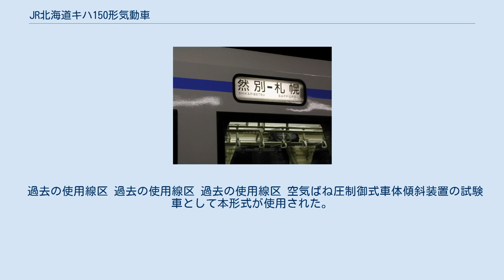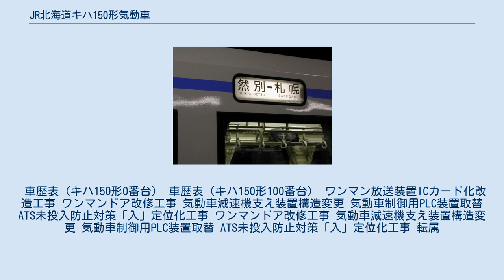JR北海道キハ150形気動車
キハ150形気動車（キハ150がたきどうしゃ）は、北海道旅客鉄道（JR北海道）が1993年（平成5年）から運用する一般形気動車である。
 積雪急勾配線区における単行運転を考慮して開発された、高出力機関装備の両運転台式気動車である。
 JR北海道が国鉄分割民営化の際に継承した、地方ローカル線用の車両のうち、キハ22形・キハ56系などは経年30年を超えていた。
また、キハ22形・キハ40形は単行運転可能なものの出力不足のため、冬季積雪時の排雪運転では閑散線区においても2両編成が必須となるなどの問題があった。
 これらを解決するために開発された一般形気動車が本形式である。
高出力機関を搭載して動力性能を向上し、北海道の一般形気動車で初めて冷房装置を搭載する（0番台のみ）など接客設備の改善もなされたほか、ワンマン運転設備の搭載、JR東日本キハ110系をベースとした車体構造、バス用汎用部品の採用など製造コスト削減も考慮された。
 本形式は1995年までに27両が富士重工業で製造された。
旭川運転所・苫小牧運転所・苗穂運転所の各所に配置され、地域輸送に使用されている。
 内装 N-DT150形台車 キハ40形との混結運用 （2009年9月 / 小樽駅） 車体は普通鋼製で、全長は20m級、客用扉は片開き式のものを片側2か所に設ける。
車体の前後に運転台をもつ両運転台式で、1両単位での運用が可能である。
前照灯は正面上部の左右および正面中位の左右に4灯を装備する。
これは冬季の降雪時に視界を確保するためで、標識灯は正面上位、貫通扉の真上に配置する。
警笛は電子式と空気式を併用する。
外部塗色はJR北海道の一般形気動車標準の配色で、白色の車体全周にスカイブルーと萌黄色の帯を配するが、一部の車両は配色が異なる。
 座席は客用扉の隣接部をロングシートとしたセミクロスシートで、クロスシート部は1+2列の配置である。
0番台では冷房装置を搭載する。
循環式汚物処理装置付のトイレを出入口付近に設け、隣接して車椅子スペースを備えるが、トイレはバリアフリー非対応の和式トイレである。
運賃箱など、ワンマン運転用の各種設備も製造当初より装備する。
2015年ごろにキハ150-17の側面の行き先表示が試験的に幕式からLED式になっていた。
 従来の北海道向け車両では客室と出入台との間に仕切り扉を設けていたが、本形式ではこれに代わる寒冷対策として、座席の客用扉隣接部に樹脂製の袖仕切りを設け、客用扉は押ボタン式の半自動ドアとして、開放時間を最小限にできるようにしている。
他の酷寒地対応として、機関始動および暖房用の機関予熱器（容量30000kcal/h）を装備するほか、燃料タンクは500Lを2個装備として大容量化している。
 駆動機関はコマツ製の過給器・吸気冷却器付の直噴式ディーゼル機関N-KDMF15HZ形（SA6D140-H・定格出力450ps/2000rpm・最大トルク173kgm/1400rpm 水平直列6気筒・総排気量15240cc）を1基装備する。
450psの定格出力はキハ40形 (DMF15HSA・220ps) の2倍強、2台機関搭載のキハ56形（DMH17H・180ps×2）をも上回る。
液体変速機は湿式多板クラッチによる変速1段・直結2段式のN-DW14C形で、コンバータブレーキの機能をもち、下り勾配での抑速装置として機関本体の機関ブレーキと併用できる。
 台車は空気ばね付のボルスタレス台車 N-DT150形（動台車）/N-TR150形（付随台車）で、牽引力確保のため2軸駆動としている。
軸箱支持機構は積層ゴムを用い、車輪踏面片押し式の基礎ブレーキ装置を備える。
空気ブレーキはキハ40形などと共通の3圧式制御弁をもつCLE方式（応荷重装置付電磁自動空気ブレーキ）である。
 これらの駆動系改良により、最高速度110km/hでの走行が可能である。
一方で、放熱器・燃料タンクなどの補機類にはバス用などの自動車用部品・汎用部品を用い、製造コスト削減を図っている。
 本形式はキハ40形などの従来形式とブレーキシステムの互換性があり、混結しての運用も可能である。
車両間を電気的に接続するジャンパ栓は正面の片側にのみ設けられ（片渡り）、本形式同士を連結する際は、必ず各車の向きを同一方向に揃える必要がある。
 0番台（旭川運転所所属車） 100番台 方向幕「然別 - 札幌」 （2006年9月 / 札幌駅） 基本番台は...